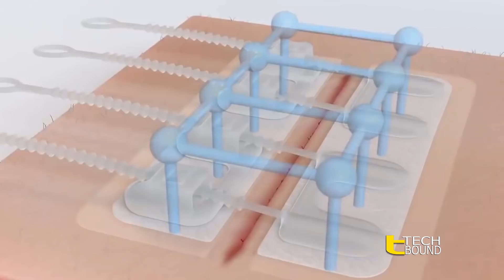বাজারে আসা নতুন ৫টি প্রযুক্তি পণ্য | 5 Amazing New Technologies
Bangla Tech Video On 5 Amazing New Technologies.

We'll Solve Your Problem Immediately.